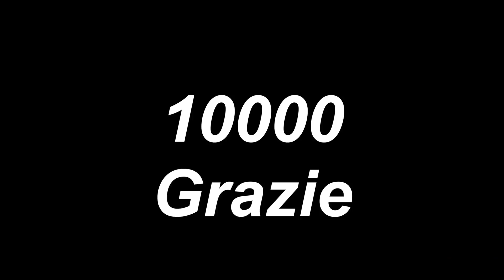Our 2017 | 10k Sub | VTM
Quest'anno è giunto al termine. Tirando le somme, un frontale, nuove moto, e 10 mila iscritti. Un anno che non scorderemo mai, grazie a tutti per il supporto e le critiche.

Song: Illenium - Leaving